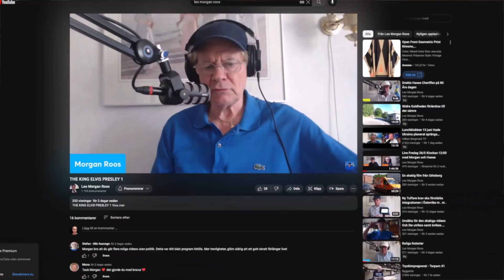Sedan 2001 har ca 35 vindkraftverk havererat i Sverige. Censur och övervakning i EU